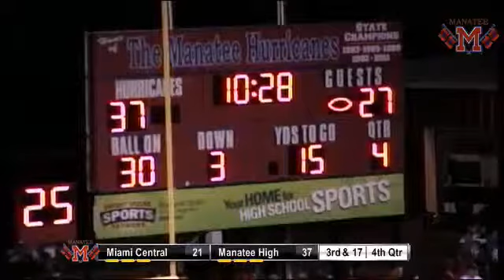Miami Central's Tavius Brown Jr. TD catch against Manatee High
Tavius Brown Jr. of Miami Central catches a 4th quarter touchdown against Manatee High on a tipped pass.

Category:
Sports